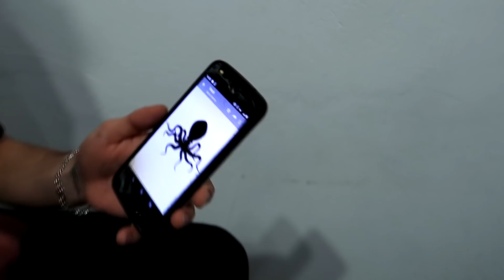Técnica De SUPER OXIGENAÇÃO Do CORPO (WIM HOF) Clareza Mental, Leveza, Disposição - DAILY VLOG 092#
Aumentando a quantidade de ar nos pulmões e fazendo uma super oxigenação pro corpo ficar com alto nível de oxigênio que é a base da nossa vida.